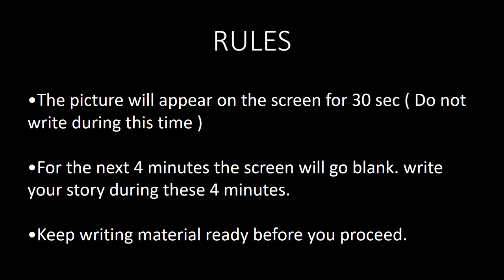TAT Self Practice SET- 3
This video contains 12 TAT Images for SSB (PART- 3)
TAT- Thematic Apperception test for Service selection boards Psychology tests.